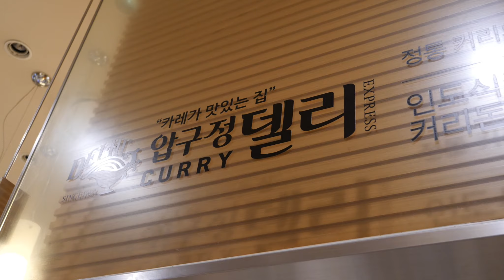물란말이X 회오리 오믈렛 / tornado omelet rice master - korean street food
회오리 오므라이스 평택 AK 몰 압구정 델리

* 길거리음식을 Yummy Go로 편안하게~
* 지루하지 않은 영상을 만들려고 노력합니다

∩ 가격 : 7,800원 (USD 7.0 )

∩ 평택역 , 경기도 한국

😊안녕하세요~ Yummy Go 야미고 입니다.
👍좋아요 ,  💗구독은 저에게 큰 힘이 됩니다. 감사합니다